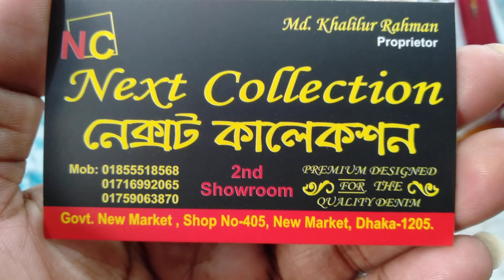বাটারফ্লাই ওয়ান পিস কালেকশন কিনুন নেক্সট কালেকশন থেকে||butterfly one piece collection and price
Assalamualaikum

shop name: (next collection)

address:shop.405 / New Market / Dhaka=1205

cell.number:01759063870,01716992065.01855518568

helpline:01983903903